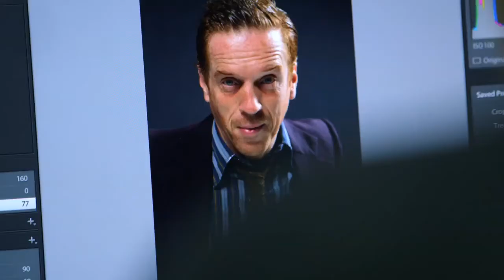Damian Lewis on his new production of American Buffalo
Homeland star Damian Lewis talks about the new West End production of David Mamet's American Buffalo, in which he stars opposite John Goodman and Tom Sturridge.